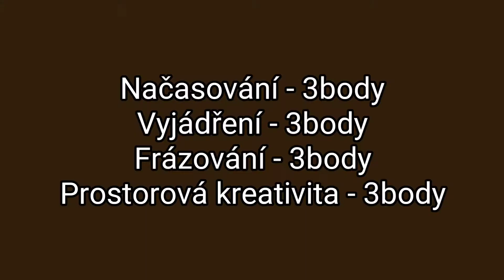Dogdancingové zkoušky - HtM2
Dvůr Králové nad Labem
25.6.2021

40,5/42 bodů
Známka výborně